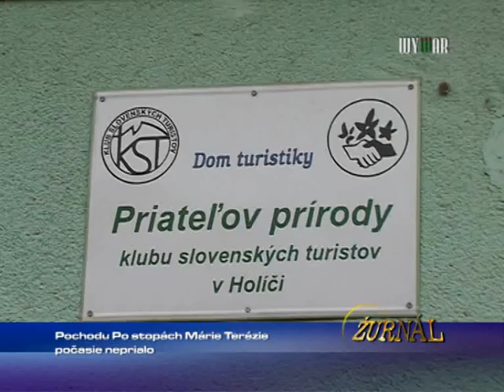Pochodu po stopách M.Terézie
1518